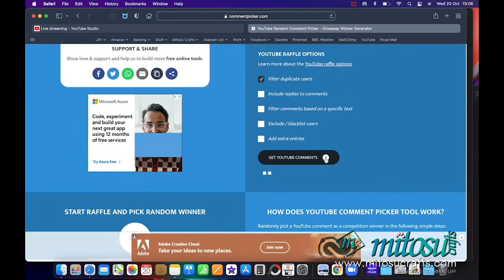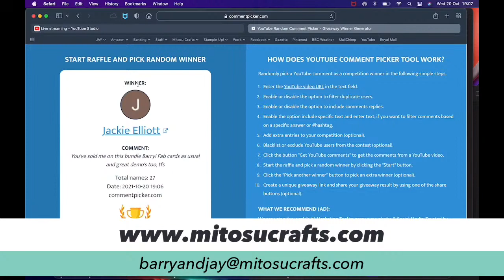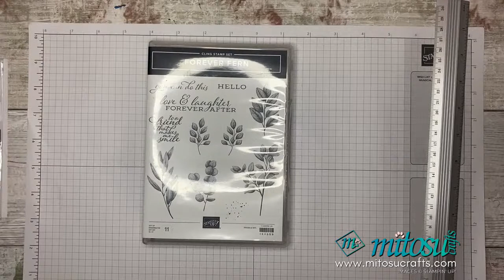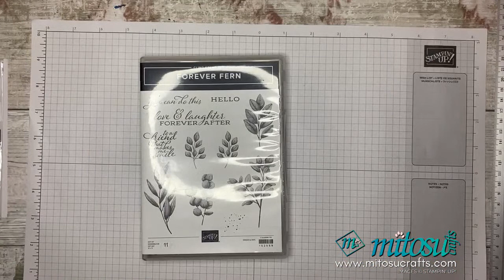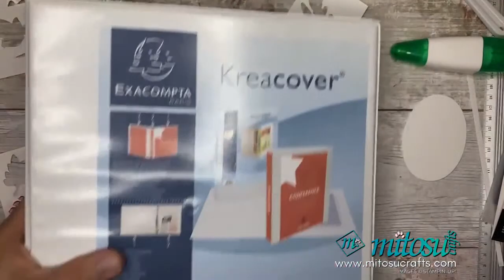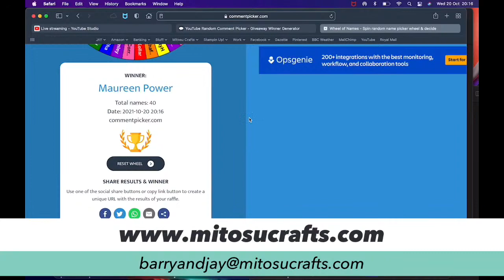Handmade Christmas Cards with Forever Fern By Stampin' Up!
Create Handmade Christmas Cards with the Forever Fern stamp set or use the idea & substitute for something else in your collection. Create with Mitosu LIVE Card Making Tutorial with Stampin' Up! Products